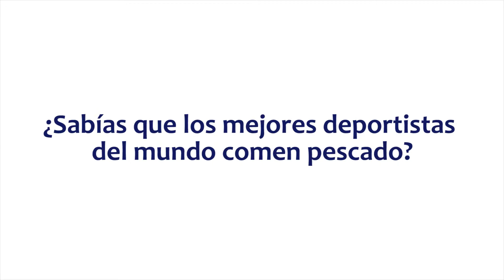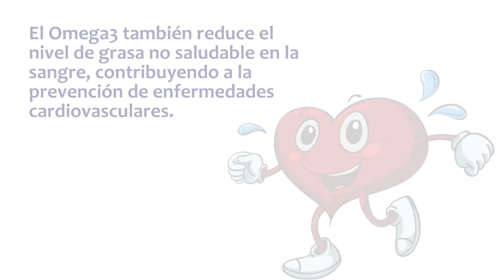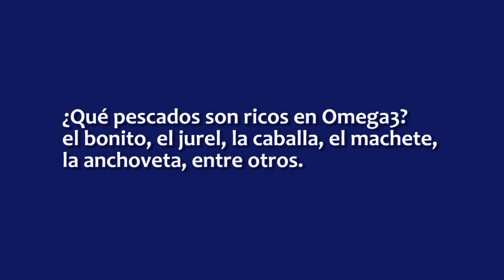Pescado, el alimento de los deportistas campeones